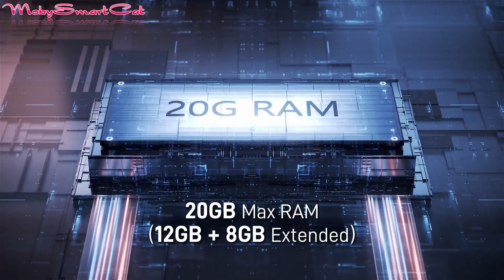Introducing DOOGEE S100